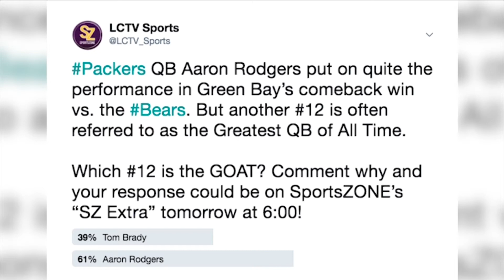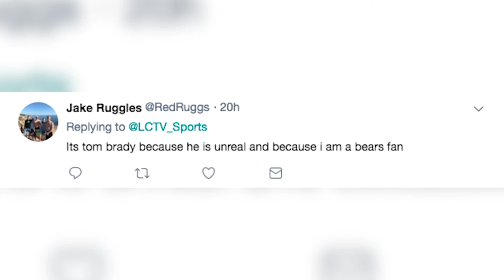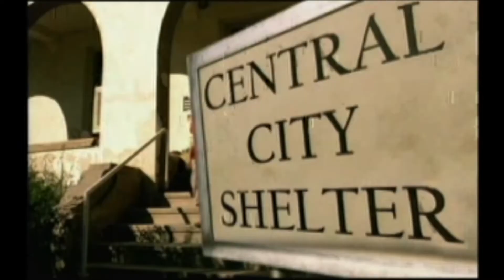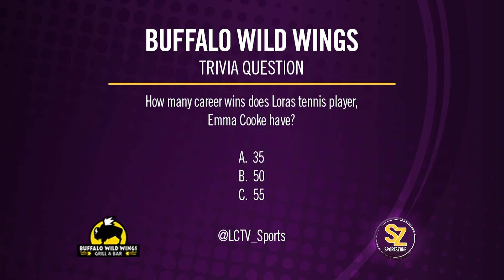SportsZONE Sept. 12, 2018